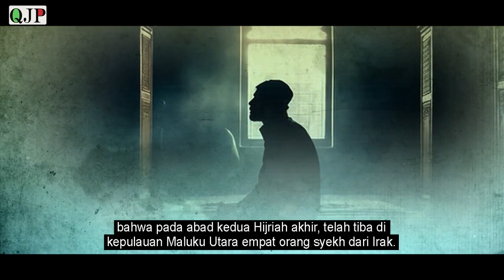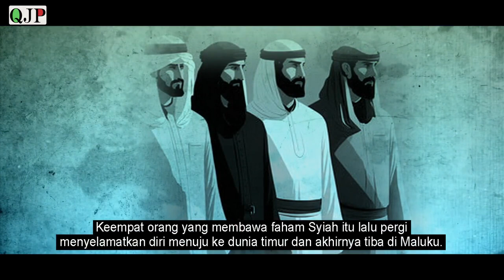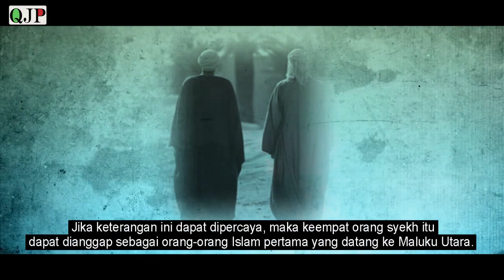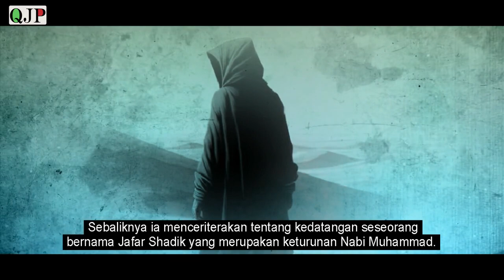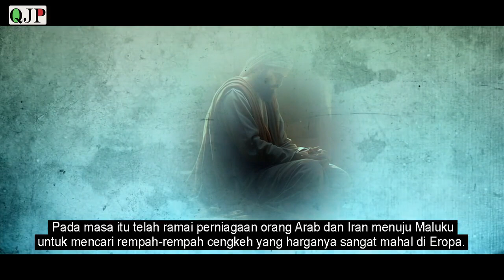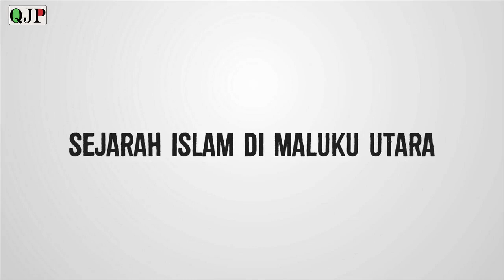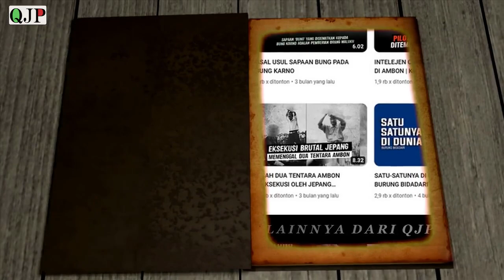SEJARAH ISLAM DI MALUKU UTARA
Dalam beberapa catatan sejarah disebutkan bahwa agama Islam masuk di Maluku Utara dibawa oleh empat orang syekh dari Irak pada abad ke-8 Masehi. .selengkapnya simak video diatas..